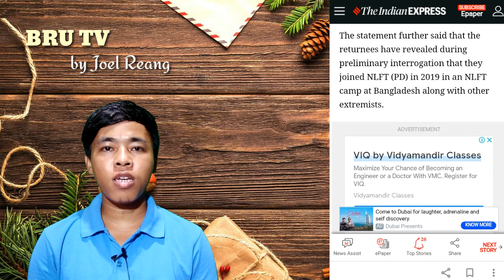Bru Blong Brouh rao surrender rimi Tripura Police n'thing ou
New kau bru video ndei ou Chini Bru blong brouh rao Tripura Police n'thing ou surrender rimo ni khupo no saye khnarimo

Three NLFT surrender before Tripura Police